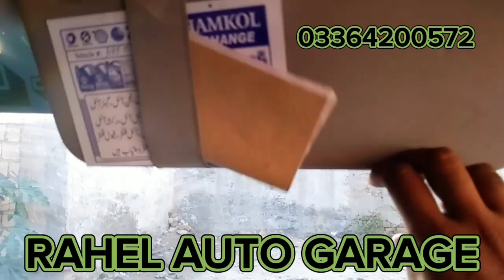NISSAN CLIPPER AMBULANCE WHAT U NEED TO KNOW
in this video i will show u applied for nissan clipper ambulance full details with driver